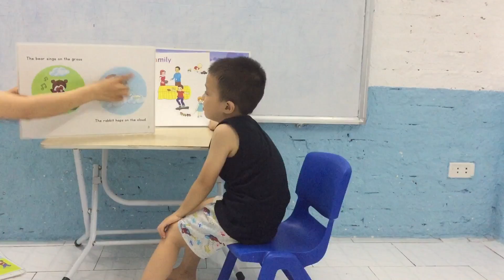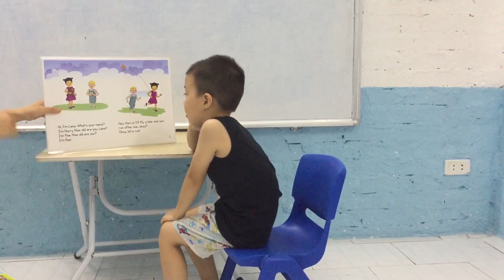Steven - Bean 4 - Step 1